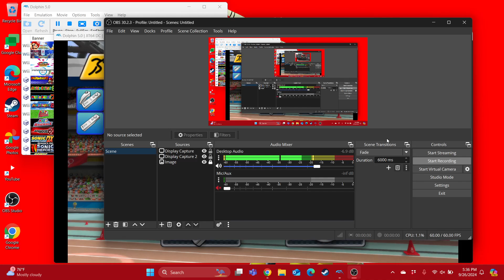Mario & Sonic at the Olympic Games Peach Loses to Daisy & Knuckles in 100m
Requested by @luxlux555